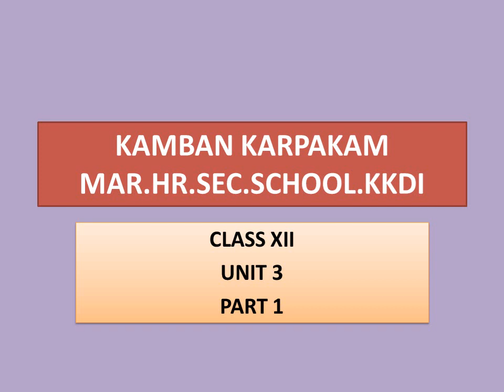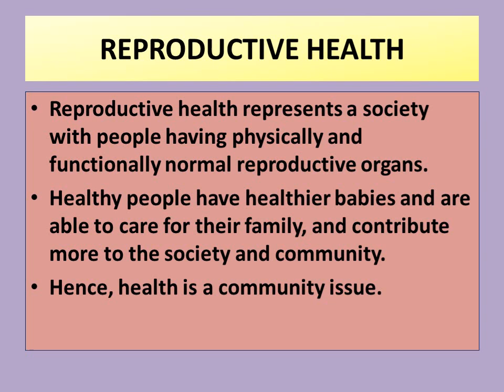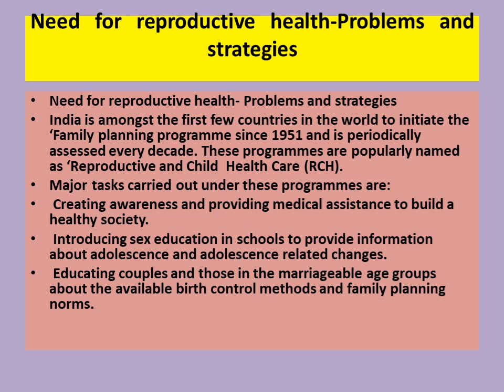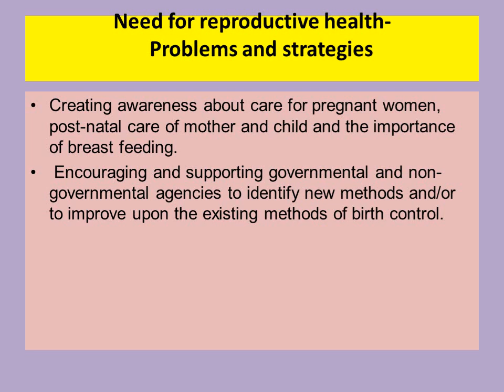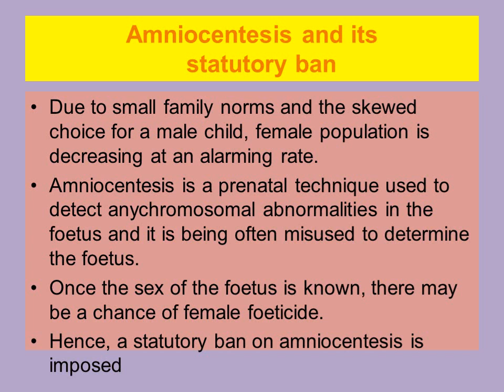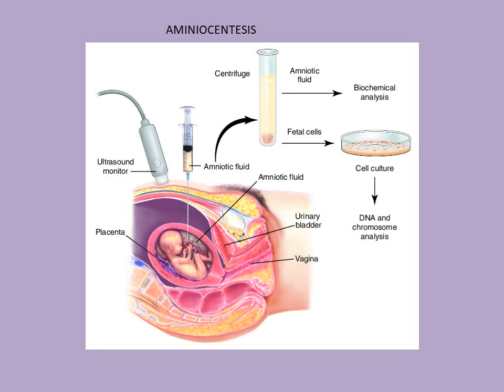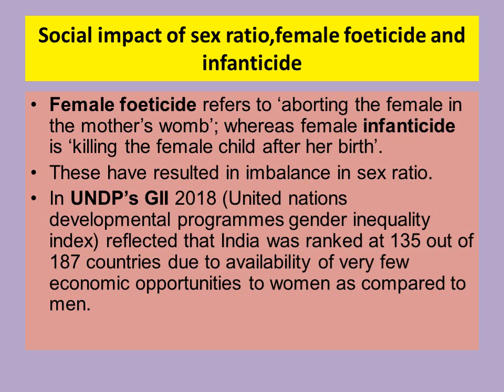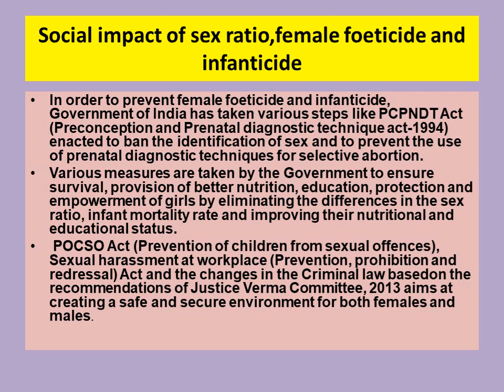Reproductive health chapter3 part1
Biozoo. Sumangala kkm